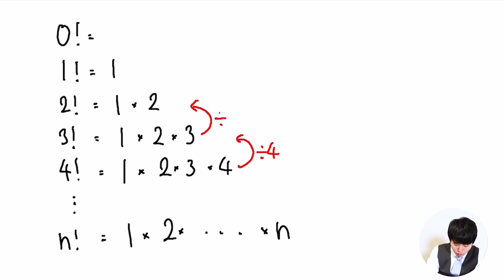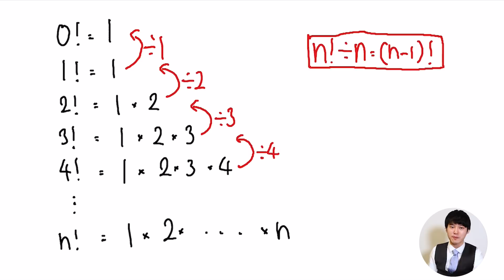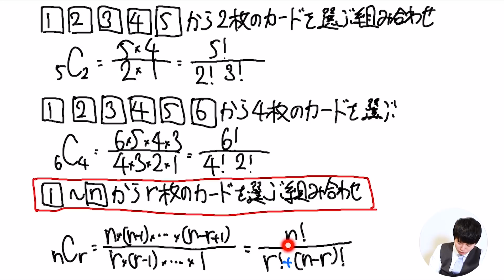0の階乗とは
DLはこちらから↓
iOS版